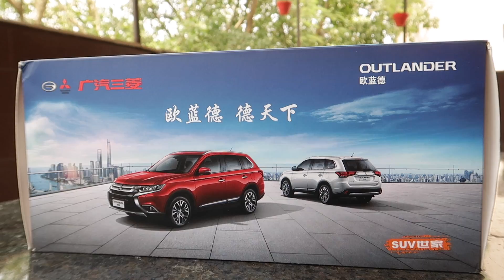Diecast Unboxing-2016 Mitsubishi Outlander 1/18 Diecast Paudi Models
miniature version of mitsubishi outlander 2018 unboxing
diecast model of outlander
ok guys so in this video i am going to unbox diecast scale model mitsubishi outlander 1/18 diecast mini toy car
exactly made miniature cars according to real once
The model car is the 1/18 scale of the original car, the material for zinc alloys +ABS+ other composites . Paint surface using three-layer electrostatic spray painting, assembly parts up to 150-300, with collection value, is the best choice for collectibles and gifts.

Music

Mitsubishi Outlander Diecast Unboxing on Miniature Automobiles